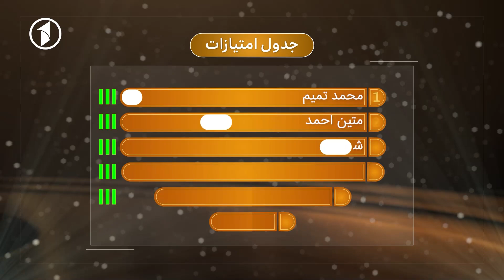Az ki Boporsam S.03 - Ep 74 | از کی بپرسم - فصل سوم - قسمت 74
🔥 ۱۵۰۰۰ افغانی جایزه ببرید! 🔥
چهار اشتراک‌کننده، هرکدام با سه چراغ سبز و رقابت برای رسیدن به ۵۰ امتیاز—چه کسی برنده خواهد شد؟ این هیجان را از دست ندهید!

🎬 برنامه‌های انحصاری افغانی را تماشا کنید! 🎬
همین حالا عضویت بگیرید و از تماشای محتوای ویژه لذت ببرید:
✅ ریالیتی شوها (مانند کاکتوس)
✅ سریال‌های درام تلویزیونی
✅ گفتگوها و طنزهای جذاب
✅ برنامه‌های آشپزی و بسیاری موارد دیگر!
📺 چرا 1TV؟
1TV پیشتاز تلویزیون‌های تفریحی در افغانستان است و برنامه‌های محلی و بین‌المللی را به شما ارائه می‌دهد که همگی به زبان دری دوبله شده‌اند. از هیجان ریالیتی شوها تا داستان‌های احساسی درام‌ها—همه این‌ها را در 1TV پیدا می‌کنید!

🔔 برنامه‌های جدید را از دست ندهید!
همین حالا عضو شوید و زنگ اعلان را بزنید تا از تازه‌ترین محتواها باخبر شوید!

📲 ما را در شبکه‌های اجتماعی دنبال کنید! 👇
🌐 همه شبکه‌های ما

✨ با 1TV، از بهترین برنامه‌های تفریحی افغانستان لذت ببرید! 🎥!!